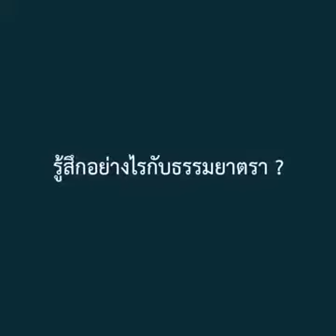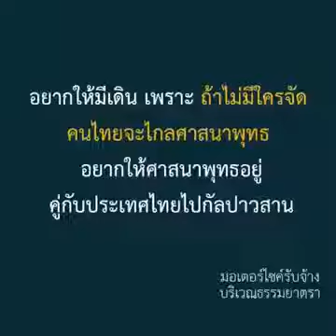ธรรมยาตรา พี่วินมอเตอร์ไซด์